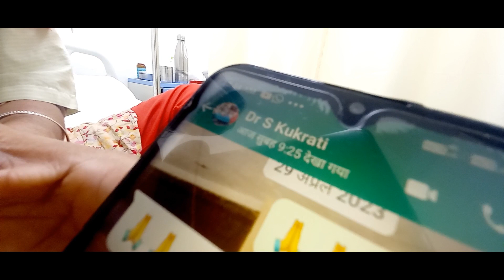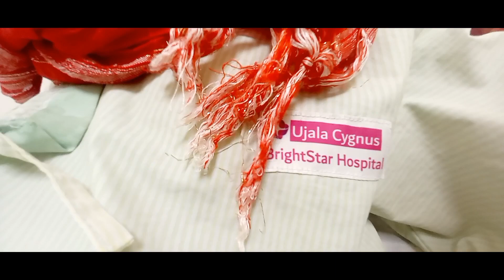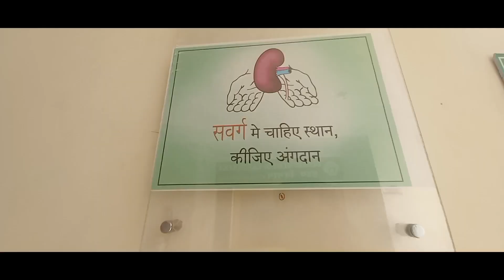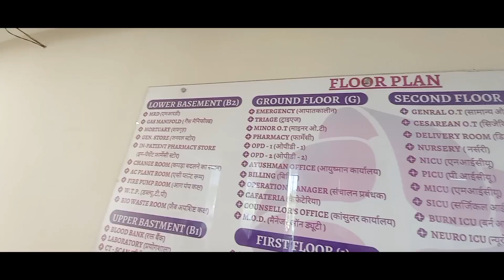3-star हॉस्पिटल कर रहे हैं आयुष्मान कार्ड से फ्री में इलाज!! Ayushman कार्ड कैसे बनेगा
3-star हॉस्पिटल कर रहे हैं आयुष्मान कार्ड से फ्री में इलाज!! Ayushman कार्ड कैसे बनेगा